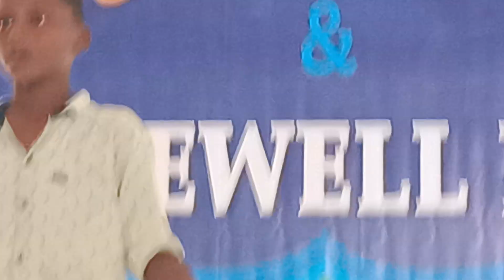Farewell day and annual day 2024 ZPHS, URANDUR Harish, yashwanth 6th